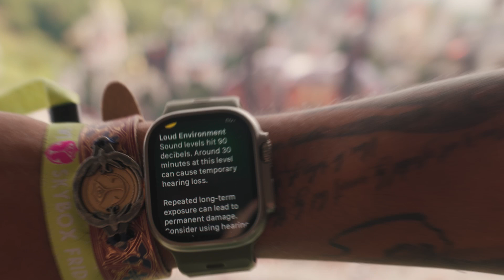Digistore24 at Tomorrowland 2023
Tomorrowland was a blast! 🧚‍♀️

We danced the night away with our partners and friends to the most electrifying music on the planet. 🎶🌈

From the pulsating stages to the awe-inspiring visuals, it was a weekend of pure magic. 🪄

And... We brought back a little bit of that energy and inspiration to the office! 🤭